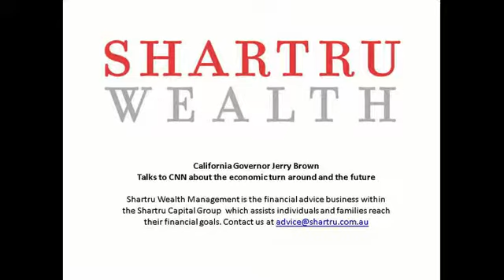Californian Governor Jerry Brown talks to CNN about the economic turnaround April 2014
California - An Economic turnaround

As countries including Australia are grappling with how to reduce deficits they need to look no further than California which if it was a sovereign country would be the 8th largest in the world. When Governor Jerry Brown took office in 2011 the deficit was $27 Billion is now in Surplus. This leaves the state in the position to start going about repaying the huge amounts of debt that it owes.

In this interview Governor Brown talks about spending cuts, increasing taxes and the difficult decision that the state had to make. He also talks about the need to provide a platform for the lower skilled workers and infrastructure.

You can find more interesting economic and social policy interviews on the Shartru Wealth

Shartru Wealth Shartru Wealth Management is the financial advice business within the Shartru Capital Group  which assists individuals and families reach their financial goals.